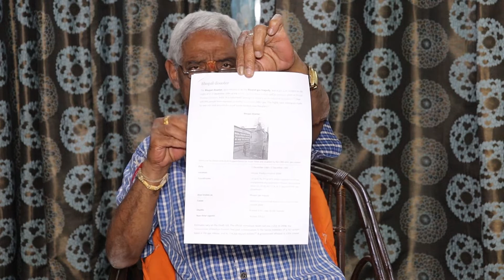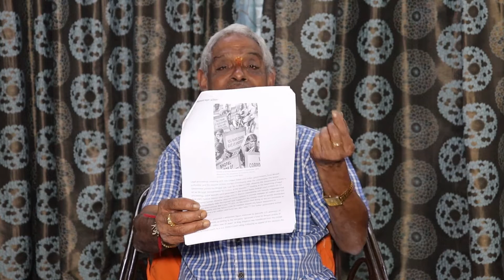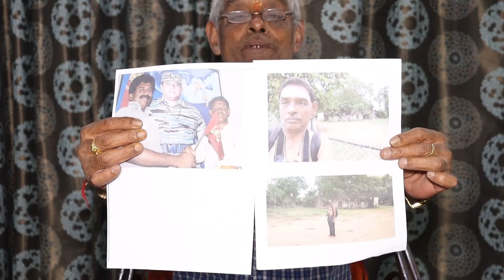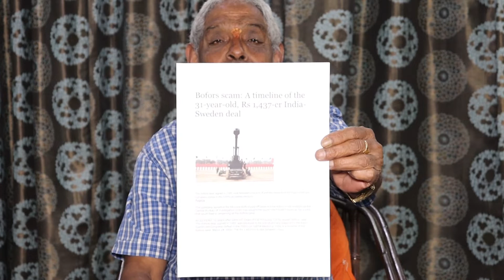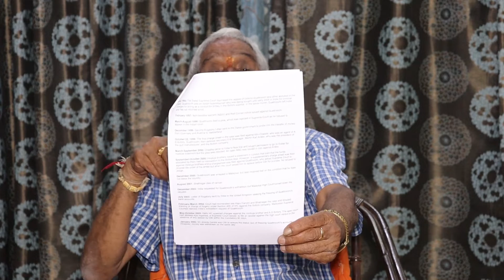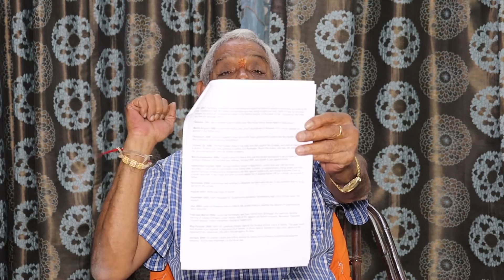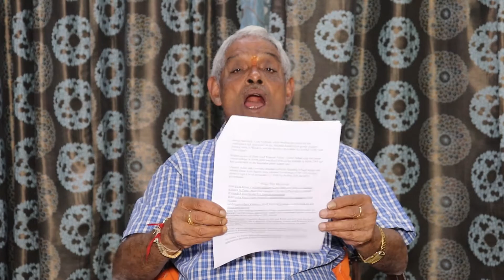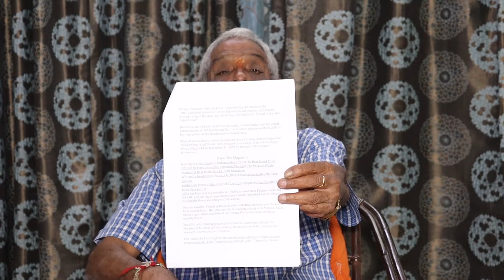పంచ్ ప్రభాకర్ కు చట్టాల రక్షణ Rajugaru panch prabhakar# Swetchha Media#jagan#ysrcp#tdp#bjp